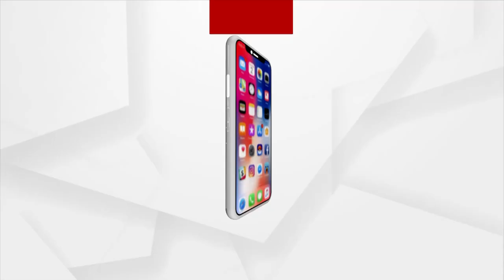Commissionerate Police Busts Women Lootera Gang In Bhubaneswar